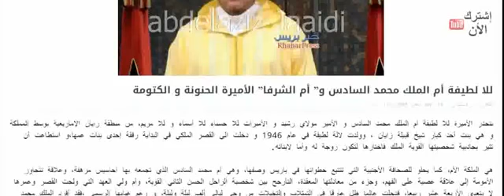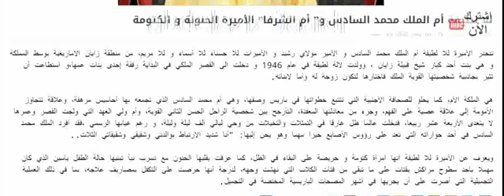حصــريا لأول مرة تعرف على أم محمد السادس لالة لطيفة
تعرف على أم محمد السادس لالة لطيفة